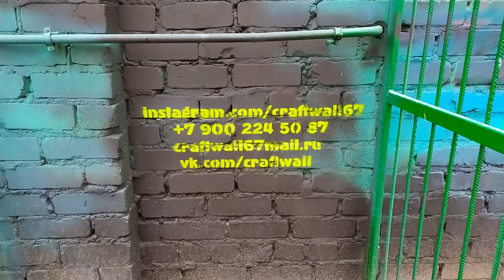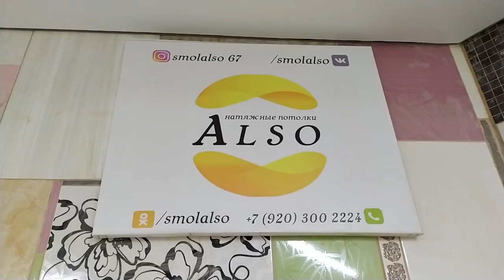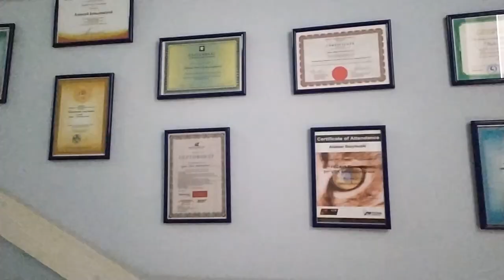Новости приюта для животных "Верность" 19.11.2019.Помощь Животным